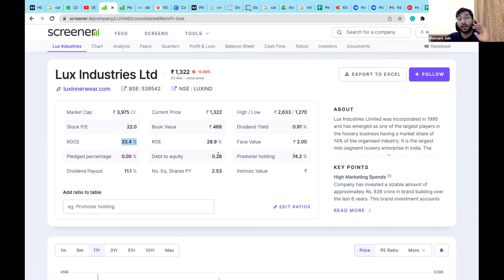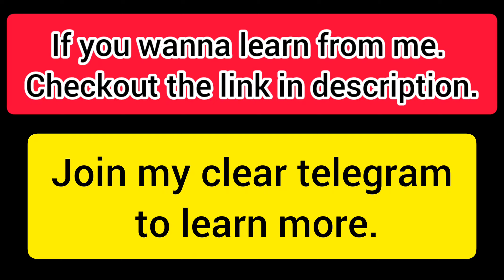How to stock analysis ?? || By :- Hemant jain IIT Delhi Alumni.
Hi Guys,
In this video, I have covered a topic that,  How to stock analysis ???